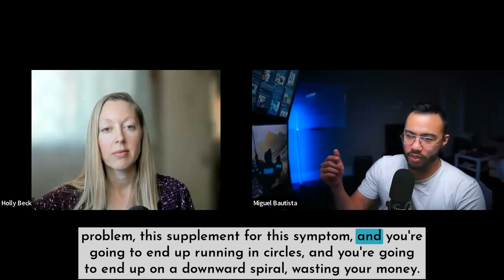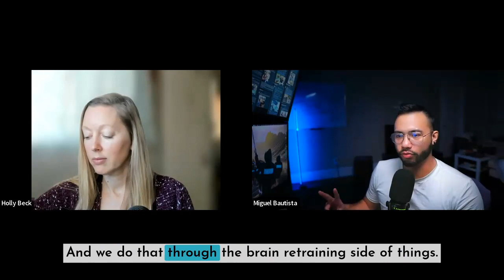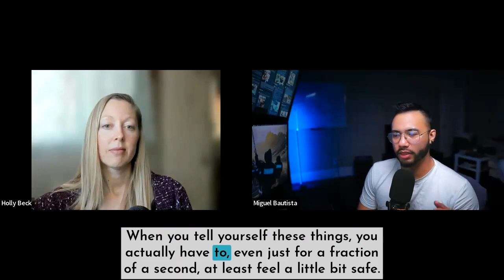#64: The Root Cause of CFS & The Roadmap to Recovery with Miguel Bautista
Miguel Bautista created cfs recovery which helps people recover from cfs (chronic fatigue syndrome), long covid, fibromyalgia, and dysautonomia after dealing with debilitating symptoms for 4.5 years that put him in the hospital at 22 years old. Now he lives a life of thriving health and inspires others to do the same with his recovery system.

Listen to learn:

*Why the "day that everything changed" in your health really wasn't;
*The one thing you need to know in order to get your life back;
*What you can tell yourself to get out of a worry spiral;
*Why practicing the art of surrender is essential to healing;
*How a 1-2 second practice can change the way you respond to pain;
*Why black and white thinking puts you in survival mode.

Find Miguel on Instagram & YouTube @cfsrecovery and on his

If you find this episode valuable, please take a moment to subscribe, leave us a review, and share this episode with at least 1 person who may gain value from it. Thank you so much!

If you are serious about taking responsibility for your health but don't know where to start, I invite you to apply for a FREE Clarity Call with me!

For more free quality content make sure to follow me @iamhollybeck